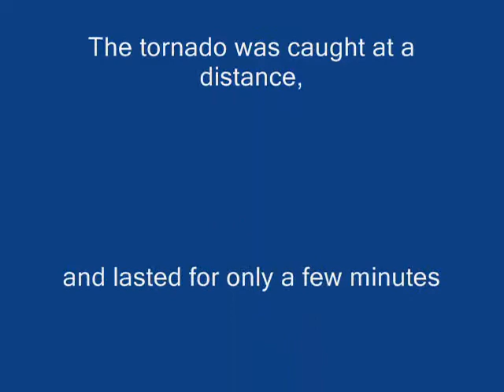Storm Chase se of rockford, ia 6 19 2009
You have to look close to the video because of the distance the video was shot at and short length of time the tornado dropped down.